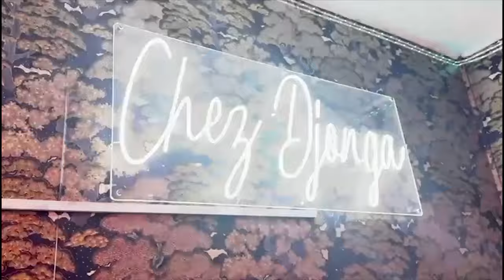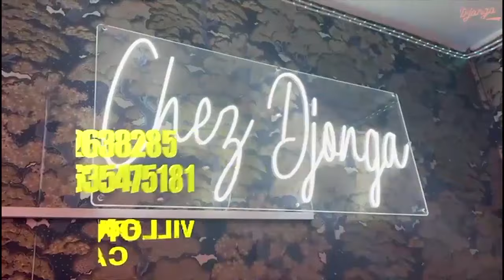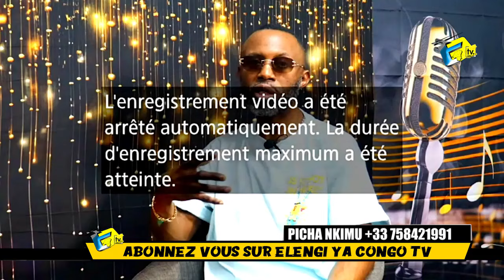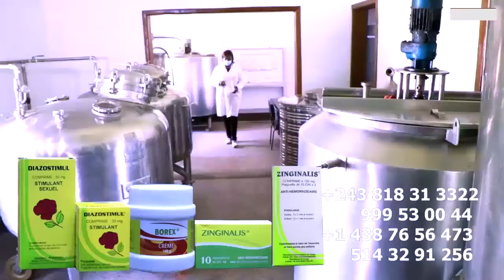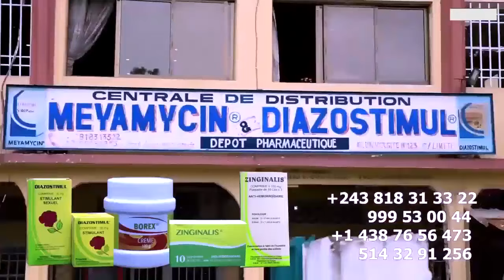APRES MAMAN TOP , URSULE PESHANGA Na SILA Ba TOMBOKI Contre BAKALI Intervention Ya HANSE LUZOLO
APRES MAMAN TOP , URSULE PESHANGA Na SILA Ba TOMBOKI Contre Ba PROVOCATION Ya PRINCE BAKALI Intervention Ya HANSE LUZOLO Réconcilié Na CELEZINO